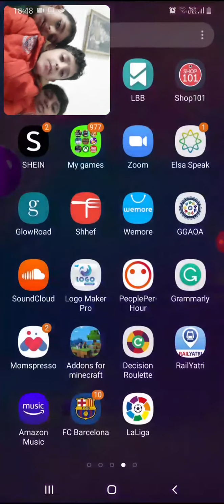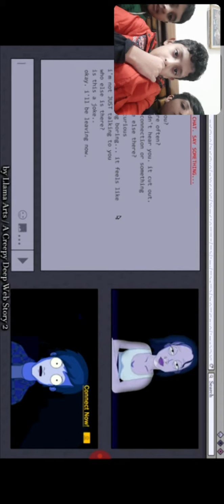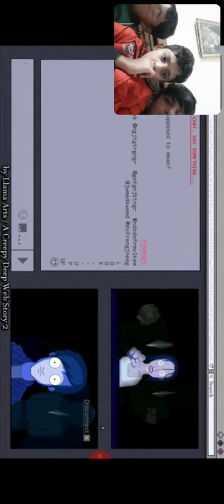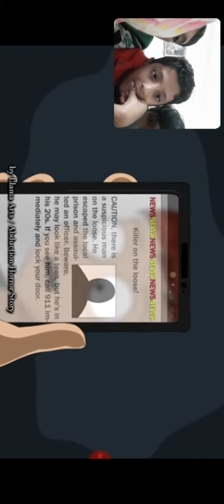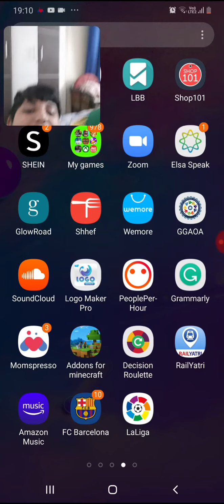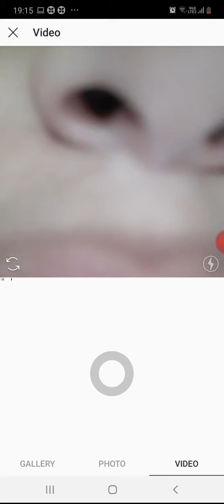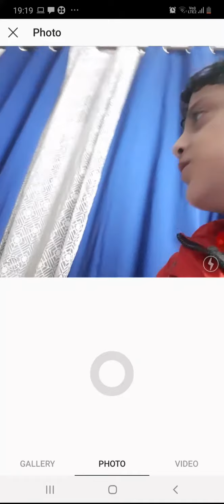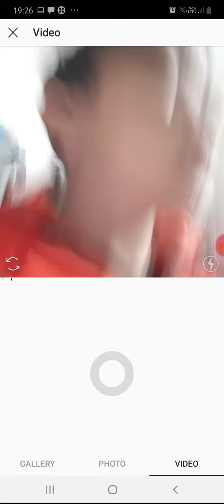Ultimate horror story challenge